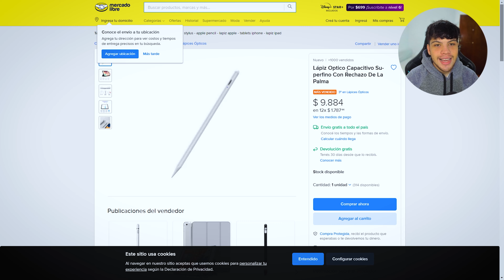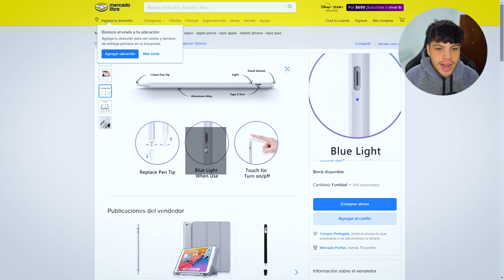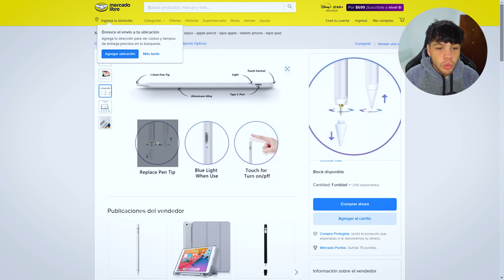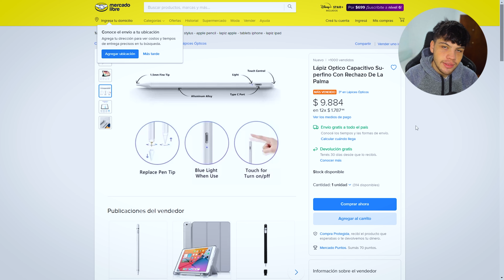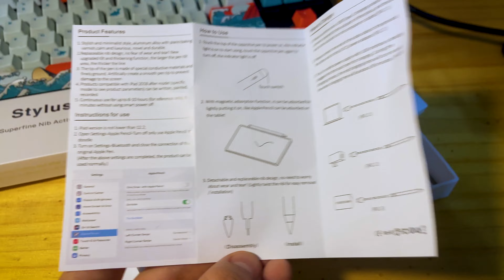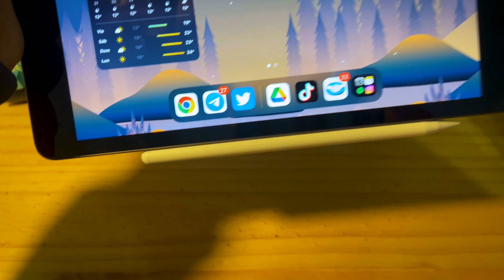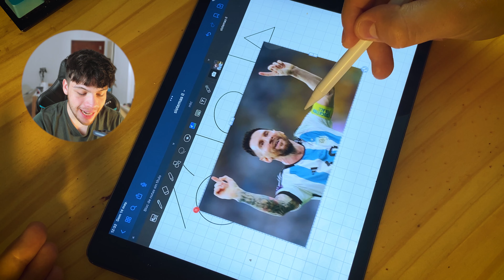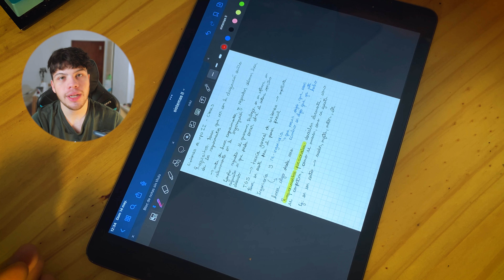Compre el Apple Pencil MAS BARATO de Mercado Libre...😱 Vale la pena?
Los Apple Pencil son extremadamente caros, hoy decida comprar el mas económico que encontré. Su resultado me sorprendió...

Mi PC:
►Tarjeta Gráfica
►Memorias RAM (X2)
►Disipador CPU
►M.2 NVME

Mis perifericos:
►Mouse Pad
►Monitor 1
►Monitor 2

Armado de PC calidad/precio que recomiendo:
►Memoria RAM
►Placa de video